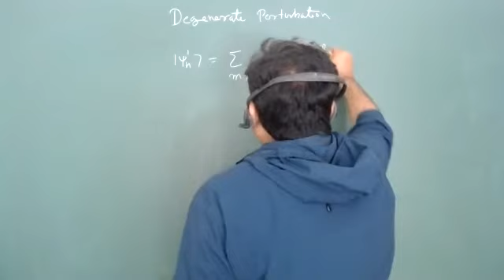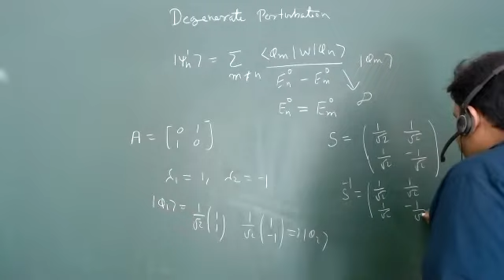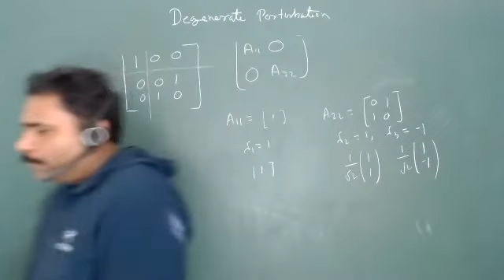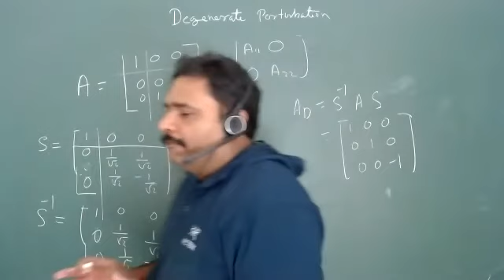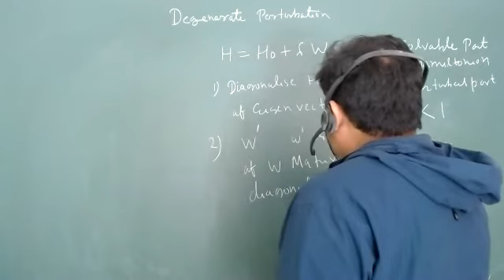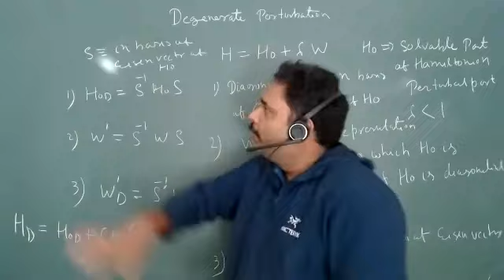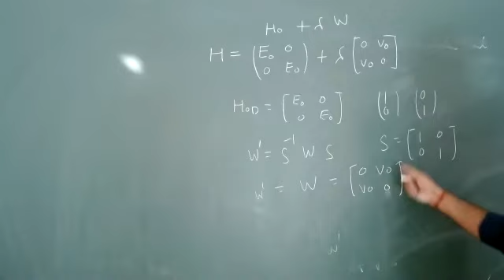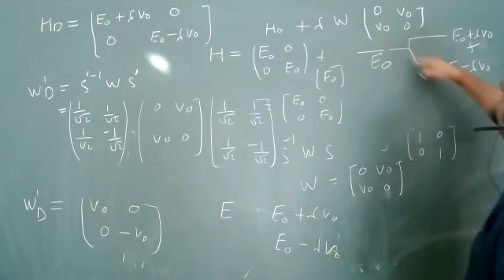Degenerate Perturbation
This video lecture is useful for students pursuing Graduation and postgraduation in Physics and Physical sciences. It is helpful for CSIR NET JRF , GATE Physics, JEST, TIFR.